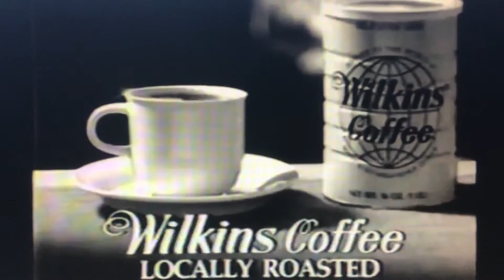My Favorite 3 Commercials!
3. Geico Woodchucks
2. Goldfish Spies
1. Wilkins Coffee

That snack the smiles back! Wilkins Coffee!